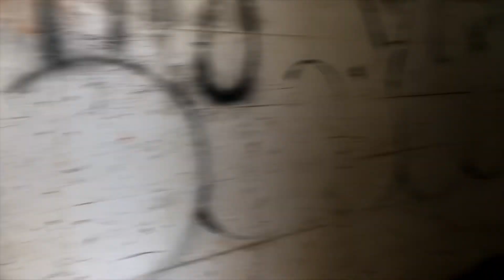Hidden Air Raid Shelter, WW2 History in Cliffe (Salt Lane)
Take A Quick Look Inside the WW2 Air Raid Shelters Along Salt Lane (Cliffe), These Shelters Were Installed To Protect Industrial Workers Of The Alpha Cement Works During WW2. Today They Are Over Grown And Forgotten About, Left Abandoned Along With The Nearby Cliffe Fort.